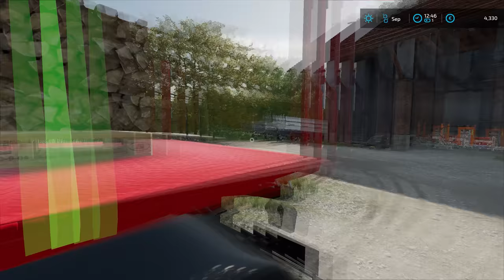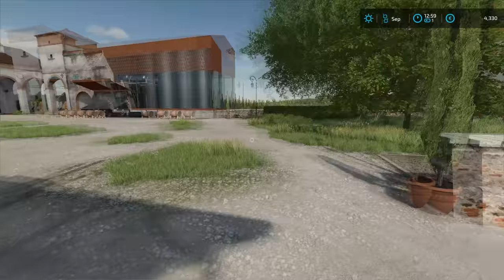Transporting WINE BARRELS to PRODUCTION | Italia Emilia Extension | Farming Simulator 22 | Episode 8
Today we are in Italy and have to transport the wine barrels from Sawmill to our Wine Production Plant .

🖥️PC Specifications:
Processor: AMD Ryzen 9 3900X AM4
Motherboard: GIGABYTE MB B450 AORUS ELITE
Graphics Card: Gigabyte RTX 2070 SUPER 8GB
RAM: 2x8GB 3200 MHz DDR4 Patriot VIPER
Power Supply: Thermaltake RGB 650W
SSD-1: Samsung 970 EVO NVMe M.2 1TB
SSD-2: Intel 660P M2 NVME 3 500 GB
HDD: WDC WD10EZEX 1TB

Songs:
0:11 - 2:51 TheFatRat - Rise Up
2:52 - 5:33 Heather Sommer & Uplink - Chance On Faith
5:34 - 8:32 Clarx & Moe Aly - Healing
8:33 - 11:07 Egzod & EMM - Don't Surrender
11:08 - 13:43 Unknown Brain x Rival - Control (feat. Jex)
13:44 - 16:41 Robin Hustin x TobiMorrow - Light It Up (feat. Jex)
16:42 - 19:18 Arlow - Freefall